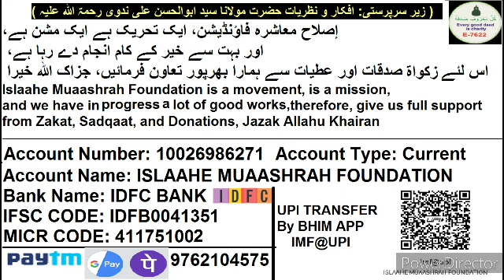Divorce Ke Baad Parents Second Nikaah Ke Liye Pressurised Kar Rahe Hai To Kya Kare | Ek Bahen Ka Saw